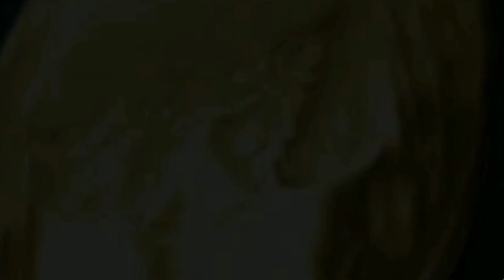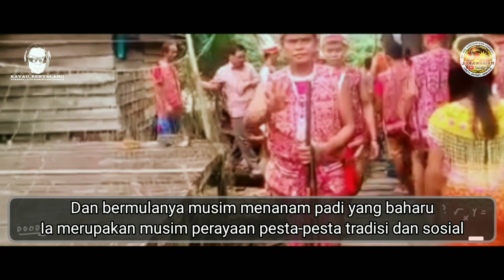SELAMAT NGINTU HARI GAWAI DAYAK | KAYAU_KENYALANG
Kali ini "Kayau_Kenyalang" mempersembahkan sedikit video "Hari Gawai" sempena sambutan hari gawai. Rakaman ini terlelah di rakam pada hari gawai 2019 di rumah panjai kayau_kenyalang sendiri iaitu di RH. Layang Ak Geraman, Lubok Ladong Ulu Kakus Tatau. Di kesempatan ini kami team kayau_kenyalang mengucapkan "selamat ngintu hari gawai",gayu guru gerai nyamai.

Gawai Dayak merupakan perayaan yang disambut di Sarawak oleh kaum peribumi Sarawak, terutamanya Iban, Bidayuh, kelabit, Bisaya dan Orang Ulu seperti Kayan dan Kenyah, dan juga komuniti Dayak di Kalimantan Indonesia serta Brunei.

Bagi masyarakat iban Gawai bermaksud pesta.
Jadi, Gawai Dayak merupakan Pesta Dayak. Gawai Dayak merupakan hari menyambut tahun baru yang ditandakan dengan berakhirnya musim menuai padi dan bermulanya musim menanam padi yang baharu. Ia merupakan musim perayaan pesta-pesta tradisi dan sosial.

Gawai Dayak mula disambut secara besar-besaran sejak 25 September 1964 apabila Hari Gawai diisytiharkan sebagai hari perayaan rasmi di Sarawak. Sambutan Gawai Dayak pada peringkat negeri yang pertama adalah pada 1 Jun 1965. Sebelum itu, hari cuti umum ini dipanggil Hari Sarawak oleh pemerintahan Rajah Brooke.

Sebenarnya, Gawai Dayak adalah musim perayaan yang berlangsung selama sebulan yang bermula dari hujung bulan Mei sehingga akhir bulan Jun setiap tahun. Mereka mempunyai beberapa upacara besar yang dijalankan di rumah panjang dan bandar. Hari pertama perayaan jatuh pada 31hb Mei dan hari kedua pada 1hb Jun setiap tahun dan akan tamat secara rasmi dengan upacara penutupan pada akhir bulan Jun yang dipanggil menggulung atau ngiling tikar.

Penanaman padi adalah aktiviti utama kehidupan orang Dayak sejak dahulu kala lagi kerana beras adalah makanan utama mereka. Selepas tamatnya musim menuai padi, kaum Dayak akan memiliki banyak beras. Jadi, sesuailah masanya untuk mereka meraikan pesta-pesta tertentu yang diperlukan.

Persediaan menyambut Gawai Dayak bermula apabila tibanya bulan Mei dengan proses penapaian “tuak” iaitu sejenis minuman tradisi komuniti Dayak. Penapaian tuak mengambil masa kira-kira sebulan. Tuak dihasilkan daripada penapaian nasi pulut yang telah dimasak dan dicampur ragi sebelum disimpan dalam tempayan.

Setelah siap membuat tuak iaitu selepas pertengahan bulan Mei, kaum wanita akan membuat kuih-muih tradisi orang Dayak yang dipanggil “sarang semut”, “acuan” dan “kuih sepit”. Kuih-muih ini diperbuat daripada tepung beras yang dicampur air, telur and gula lalu digoreng sehingga keras dan kering dalam minyak masak. Kuih-muih yang telah siap akan disimpan dalam tempayan atau tin supaya tahan untuk beberapa minggu tanpa basi sementara menunggu tibanya hari gawai.

Rumah panjang atau kampung seterusnya akan bermesyuarat untuk menubuhkan sebuah jawatankuasa bagi mengatur acara sambutan gawai pada 31 Mei dan 1 Jun. Acara-acara tradisi termasuklah meminum air panjang umur, perarakan, pertandingan ratu cantik seperti pekit Kumang dan Keling bagi kaum Iban, pendirian pokok “ranyai”, bermain muzik tradisi, menari tarian asal seperti ngajat dan datun jalut, persembahan seni mempertahankan diri dan nyanyian puisi rakyat.

Semasa zaman nenek-moyang dahulu apabila tibanya pagi 31 Mei, orang ramai akan turun mencari makanan di hutan atau kebun terutamanya umbut yang sedap dimasak sup dengan daging haiwan. Ikan, haiwan liar dan sayuran hutan juga dicari sebagai lauk-pauk sebelum gawai.

Nasi pulut “pansoh” (lemang) akan dimasak dalam ruas buluh supaya ada aroma istimewa daripada buluh tersebut yang tidak diperoleh jika dimasak dalam periuk. Nasi pulut ini dianggap hidangan istimewa kerana kelekitannya melambangkan perpaduan dalam kalangan komuniti itu yang menjamahnya.Nasi pulut juga digunakan untuk membuat nasi manis dan tuak, sebagai salah satu sajian kepada para dewa dan membaling tiang chandi sewaktu gawai burung atau kenyalang.

Inilah keunikan tradisi di rumah panjang sempena Gawai.

Alat-Alat digunakan,  Shopping di Shopee

2. Boya BY-M1/ M1 Lavalier Microphone bym1 for Camera/Smartphones (bym1)

3. WEIFENG WT-3110 / 3130 Compact Lightweight Aluminum With Three-Dimensional Head Flexible Phone / Camera Tripod :

4. Ulanzi VL49 VL61 VL69 Rechargeable Mini RGB / NON RGB Light W49 W64 :

Teruskan menyokong Channel Kayau_Kenyalang supaya banyak lagi content-content yang akan saya kongsikan pada anda.
Terima kasih...